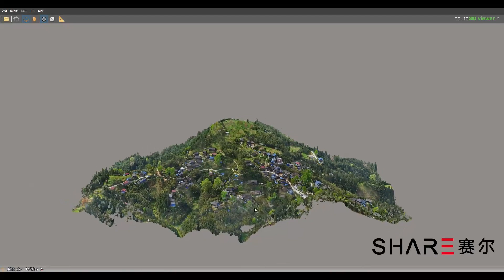3D Modeling of Beautiful Village - Guizhou China BY PSDK 102S Oblique Camera and DJI Matrice 300 RTK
Cadastral Surveying & Mapping Project is main project in this year. Government requires high accuracy and import cadastral information into modeling file, which can help to build the smart city.
In order to meet the requirments of government, SHARE UAV designed this oblique camera PSDK 102S series to get high accuracy with no GCPs used.
It's easy to mount via SkyPort and seamless docking with DJI M210 RTK and M300 RTK, controlled by DJI Pilot.
This oblique photogrammetry enhance the efficiency when surveying and mapping, especilly for big area.